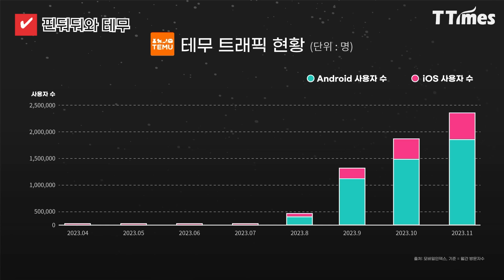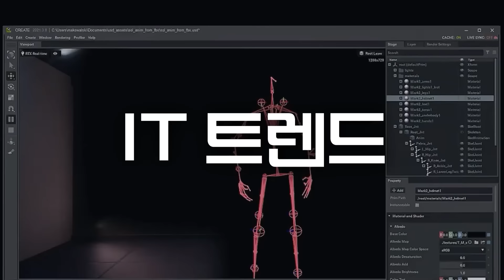쿠팡, 네이버를 제외한 모든 이커머스가 중국 직구 플랫폼 품으로?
국내 이커머스 시장 점유율, 사용자 수면에서 중국 직구 쇼핑몰인 알리 익스프레스가 3~4위까지 치고 올라왔다고 합니다. 테무, 쉬인을 비롯해 지마켓 창업자인 구영배 대표가 만든 큐텐까지 중국 판매자를 중심으로 하는 해외 직구 플랫폼이 인기를 끌고 있습니다. 특히 큐텐은 위메프, 티몬, 인터파크 커머스를 인수하며 몸집을 키우고 있죠.
오죽하면 쿠팡의 경쟁자는 11번가나 G마켓이 아니라 중국 직구 플랫폼이라는 이야기가 나오고 있습니다. 쿠팡과 알리의 한 판 승부는 어떻게 전개될까요?

영상편집 = 강기훈 디자이너

00:00 하이라이트
04:11 알리의 존재감
11:39 1천억 투자한 알리
14:10 핀둬둬와 테무
18:50 쉬인의 약진
22:07 이커머스 지각변동
31:10 힘 못쓰는 미국 직구
39:25 쿠팡의 대응전략
45:37 명품 장착한 쿠팡
50:45 몸집 불리는 큐텐
53:55 유통, 물류까지 위용 떨치는 중국 직구